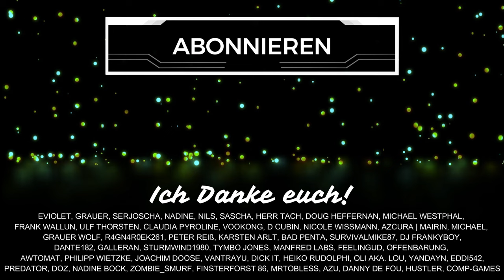Path of Exile 2 NEUES Gameplay, NEUE Details (News Highlights Deutsch)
Es gibt News zu Path of Exile 2 und zwar gibt's neues Gameplay, das neue Details zum Spiel zeigt. Wir schauen uns zusammen die Highlights daraus an. Games Figuren bei mir kaufen Zum POE Podcast Schenkt mir kostenlos ein Abo hier auf YouTube oder folgt mir hier auf TWITCH beim STREAMING